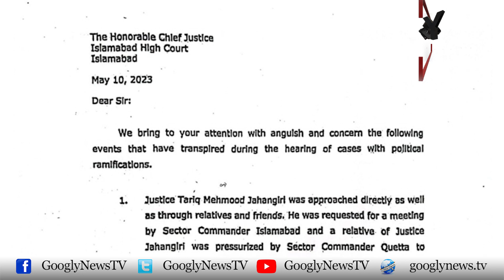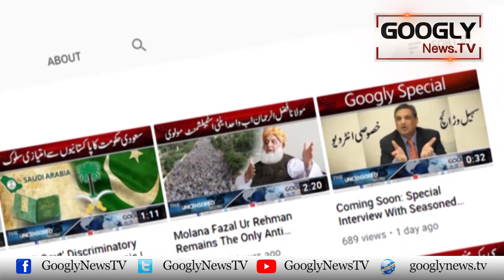Kya PTI Ka Chief Justice Qazi Faez Isa Kai Istifay Ka Mutaliba Jaiz Hai? | Googly News TV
Kya PTI Ka Chief Justice Qazi Faez Isa Kai Istifay Ka Mutaliba Jaiz Hai?